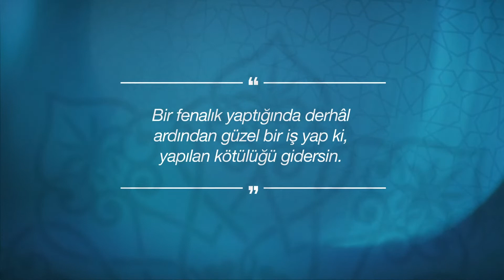IGMG - Cuma Nasihati | Kötülüğün İzlerini Silmek